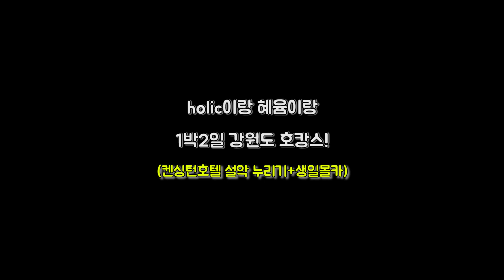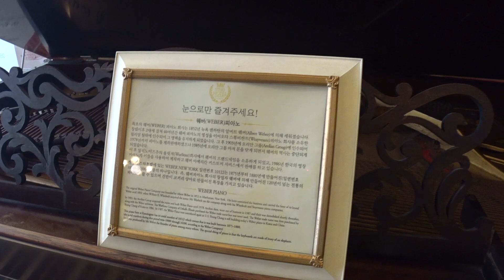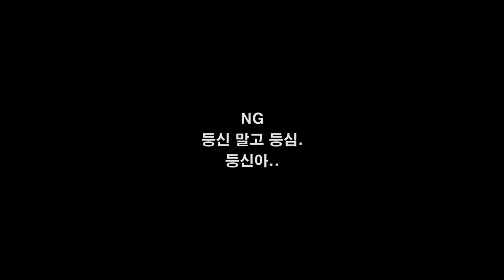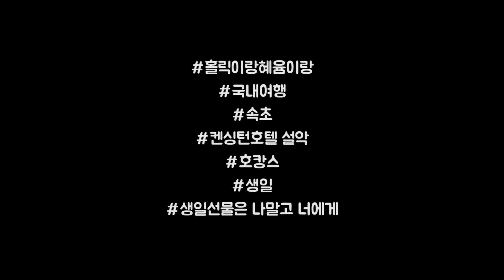켄싱턴호텔설악 1박2일 호캉스! 생일에 효놈이 여행간 이야기!(몰카포함) 홀릭이랑혜윰이랑 국내커플여행